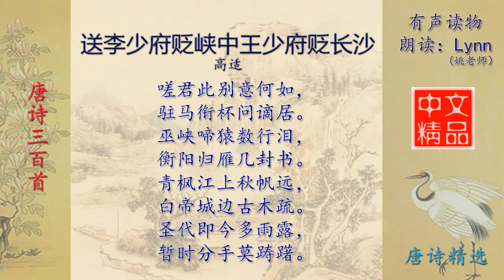送李少府贬峡中王少府贬长沙 高适 唐诗三百首配乐朗读与释义